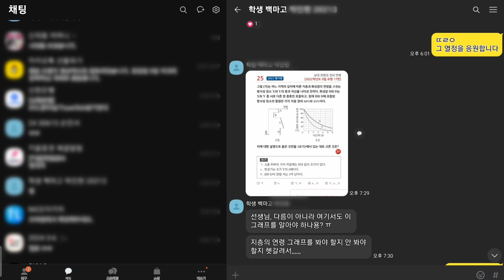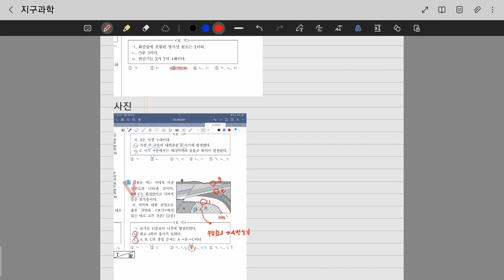[교사꿀팁] #44 삼성노트로 학생 질문 쉽게 답하는 방법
🍯tip 힘내짜샤! 푸를청봄춘임다.
삼성노트로 학생 질문 쉽게 답하는 방법

📷 촬영: 갤럭시탭 S6 Lite 화면 녹화
🎤 마이크: BY-M1(만원, 현기샘의 체육교실)
🎬 편집: 다빈치 리졸브

🔖Tags.